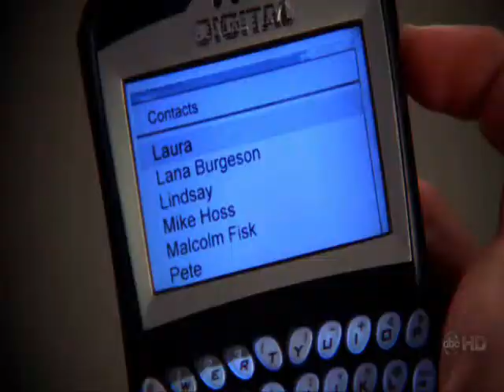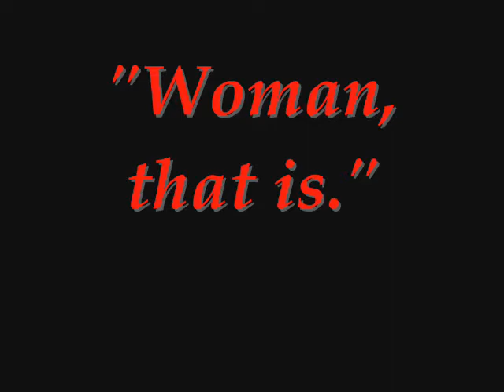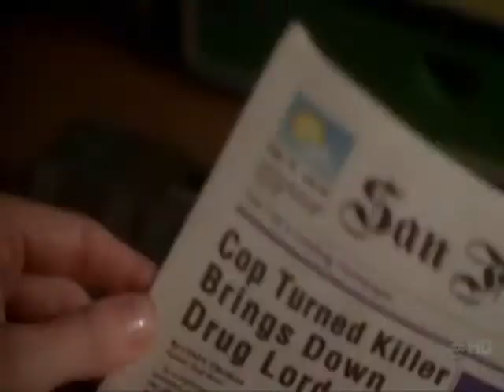Hot Stuff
Lindsay/Cindy. Hot Stuff. Tongue-in-cheek fun vid.